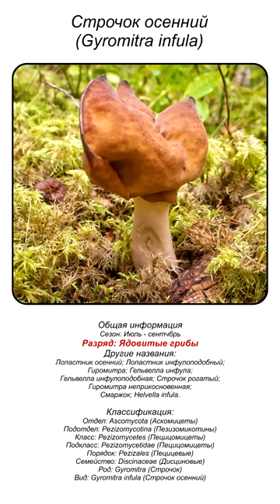Строчок осенний (Gyromitra infula) short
Строчок осенний (Gyromitra infula)

Систематика:
• Отдел: Ascomycota (Аскомицеты)
• Подотдел: Pezizomycotina (Пезизомикотины)
• Класс: Pezizomycetes (Пецицомицеты)
• Подкласс: Pezizomycetidae (Пецицомицеты)
• Порядок: Pezizales (Пецицевые)
• Семейство: Discinaceae (Дисциновые)
• Род: Gyromitra (Строчок)
• Вид: Gyromitra infula (Строчок осенний)
Другие названия:
• Лопастник осенний
• Лопастник инфулоподобный
• Гиромитра
• Гельвелла инфула
• Гельвелла инфулоподобная
• Строчок рогатый
• Гиромитра неприкосновенная
• Смаржок
• Helvella infula

Строчок осенний имеет прямое отношение к роду лопастников (или гельвелл). Считается наиболее распространённым из всего этого рода лопастников (или гельвелл).  А псевдоним «осенний» этот гриб получили из-за своей особенности расти в конце лета — начале осени, в отличие от своих соплеменников, строчков «весенних» (строчка обыкновенного, строчка гигантского), которые вырастают ранно весной. И есть у него ещё отличие от них, — строчок осенний содержит гораздо большее количество ядов и токсинов.
Строчок осенний относится к сумчатым грибам.
Шляпка: обычно до 10 см в ширину, складчатой формы, коричневая, с возрастом становится коричневато-черноватой, с бархатистой поверхностью. Форма у шляпки роговидно-седловидная (чаще встречается в виде трех сросшихся рогов), краями шляпка сростается с ножкой. Шляпка строчка осеннего складчатая, неправильной и непонятной формы. Цвет шляпки от светло-коричневого, у молодых грибов, до коричнево-чёрного — у взрослых, с бархатистой поверхностью.
Ножка: 3-10 см в длину, шириной до 1,5 см, полая, часто сплюснутая с боков, цвет может варьироваться от беловатого до коричневато-сероватого.
Его ножка цилиндрическая, утолщённая книзу и полая внутри, восково-бело-серого цвета.
Мякоть: хрупкая, хрящевидная, тонкая, беловатая, напоминает воск, без особого запаха, очень схожа с мякотью родственных видов, например строчок обыкновенный, который растет ранней весной.
Места обитания: Строчок осенний единично встречается с июля, но активный рост начиает с конца августа. Часто встречается небольшими группами по 4-7 экземпляров в хвойных и лиственных лесах на почве, а также на остатках гниющей древесины.
Строчок осенний любит расти или в хвойных, или в лиственных лесах, иногда поодиночке, иногда небольшими семейками и, предпочтительно, на гниющей древесине или поблизости от неё. Его можно обнаружить по всему умеренному поясу Европы и России. Основной период плодоношения у него приходится на конец июля и продолжается до конца сентября.

Съедобность: Хотя строчек осенний и находят возможным употреблять в пищу, стоит отметить, что подобно строчку обыкновенному в сыром виде он смертельно ядовит. Неправильно приготовленный, он способен вызывать очень серьезные отравления. Нельзя есть его часто, так как содержащиеся в нем токсины обладают кумулятивными свойствами и способны накапливаться в организме.
Условно-cъедобный гриб, 4-й категории, используется в пищу после отварки (15-20 минут, вода сливается) или высушивания. В сыром виде смертельно ядовит.
Исследования, проведенные микологами разных стран, показали, что в этих строчках есть ядовитые вещества белкового состава — гирометрин и метилгидразин, которые, попав в организм человека, могут вызвать отравление и даже смерть. Зависит это от возраста гриба. Дело в том, что строчки растут и созревают очень медленно, так что в одну корзину одновременно могут попасть как молодые грибы, так и перезревшие, достигшие возраста нескольких недель. В них-то, видимо, содержание ядовитых веществ выше. Яд гирометрин не растворяется в горячей воде, его можно удалить только в результате 3—4-недельной сушки грибов. Запомните, строчки можно употреблять в пищу только после сушки.